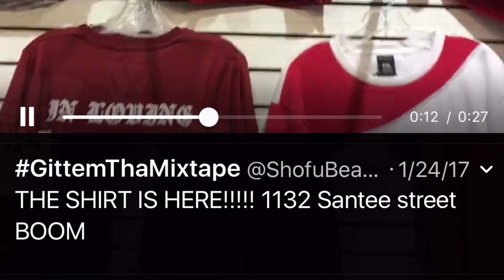THE Pokémon Cypher 2016 SHIRT INFO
THATS ENOUGH! It's not my fault you don't follow me and pay the fuck attention lol if you want to avoid getting blasted then look at my stuff and stop asking questions I already answered! BGGGHRAAAAAHHHHH